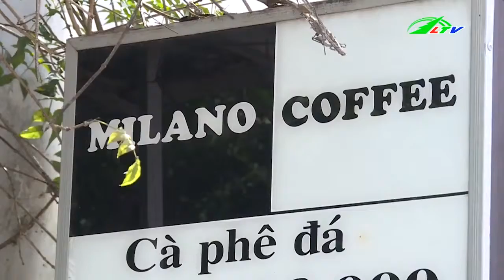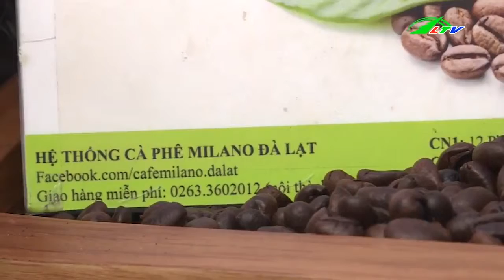Kinh doanh nhượng quyền Chưa bao giờ lỗi thờ | Xã Hội Lâm Đồng TV